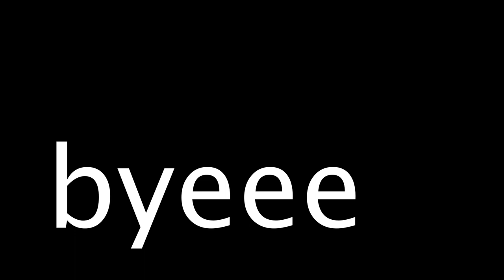Ceiling Van Build | Solo Female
Finally on the ceiling in the solo female van build. Only took forever to get here.

For the ceiling build I'm still using tongue and groove cladding for the boards with a rubber mallet and a countersink drill bit. After, I'll attempt to use wood putty to cover the screw holes.

Then, to brainstorming. I still haven't figured out how I want the internal van structures laid out.. furniture, drawers, cabinets, etc.

Off My Mind by Joe P
Why Do I Cry by Fake Dad
Day Glo by Brazos
You’re Gonna Cry by DWLLRS
Juliette by Toth
so what! by 347aidan
Drake by Still Woozy
Get Down by Still Woozy
How I Get Myself Killed by Indigo de Souza
Hometown by The Brazen Youth
BROOKLYN by Brotherkenzie
Buttons by media
Slow Dance by Winnetka Bowling League
Harsh Augmented Reality by Strawberry Mountain
Sometimes by Goth Babe
Morning Coffee by Jack Davies and The Bush Chooks
Sunday Soda by French Cassettes
Lucky Ones by Kweku Collins
Hula Hoop Groups by Cool Sounds
Light On The Ground by Valley Maker
Someday - triple J Like A Version  by Julia Jackson